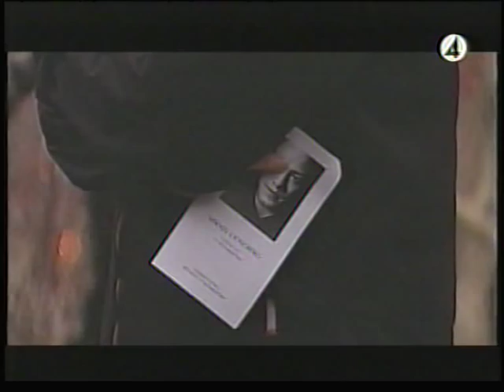Mikael Ljungberg död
Minnesprogram om Mikael Ljungberg. Från begravningen.